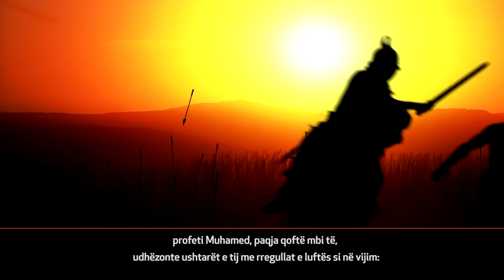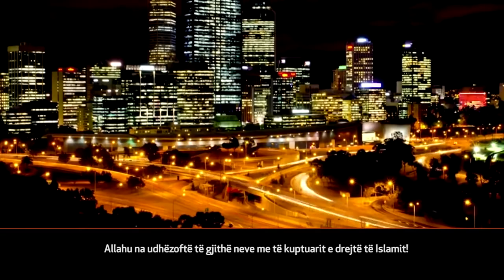Dhjetë rregullat islame në kohë lufte!